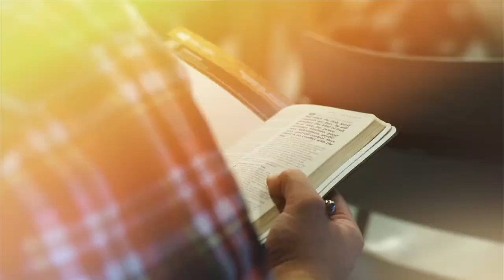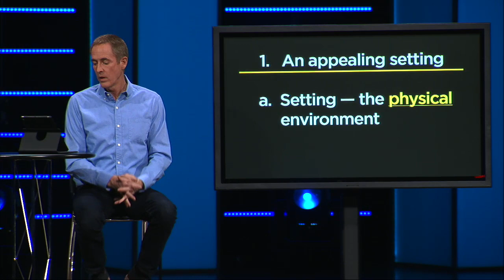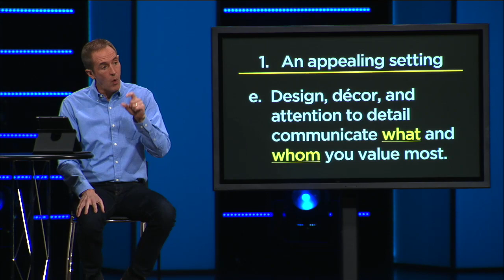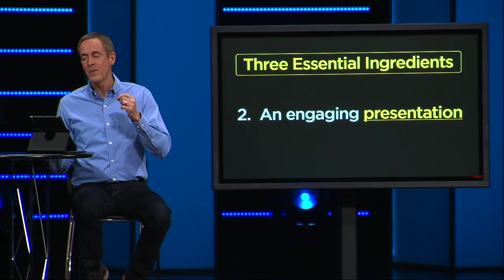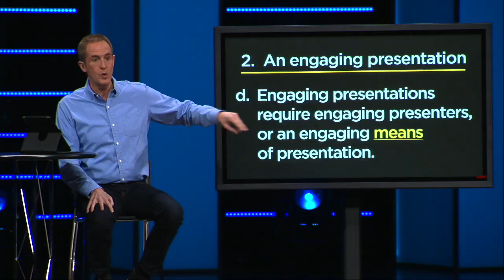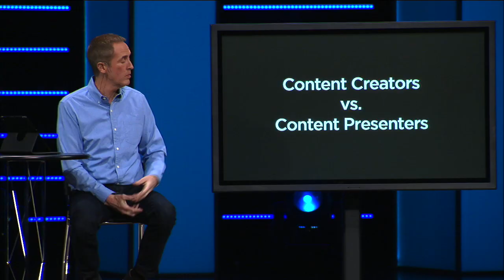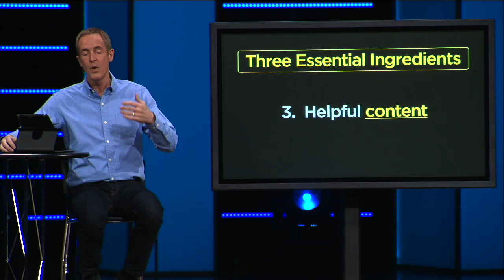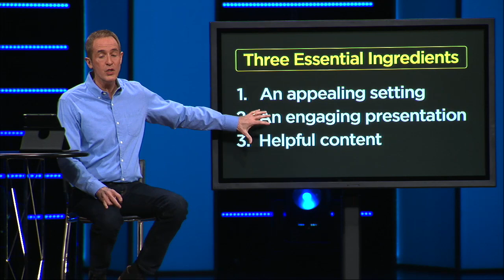Creating Come and See Environments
Everyone involved in your ministry, from staff to volunteers, is measuring the quality and success of your environments against something including how quality and success are defined. As a leader, it is your responsibility to determine what success looks and feels like. Once you clarify the "win", it is imperative that you train your staff and volunteers to execute with your definition of success in mind. The clearer you are about what success is, the better they will perform and the less frustrated you'll be.

Church Leaders: We can't do this alone! Find your tribe here. We'd love to have a conversation.